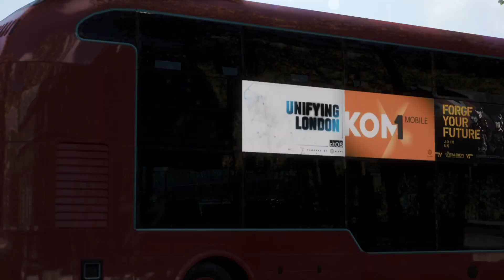Hunting Zero Day | Watch Dog Legion | PART - 20